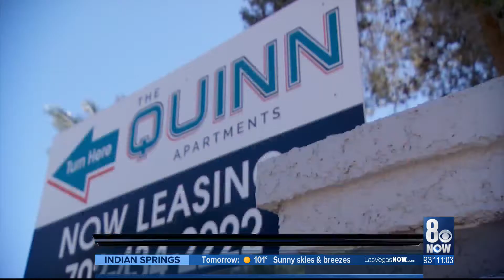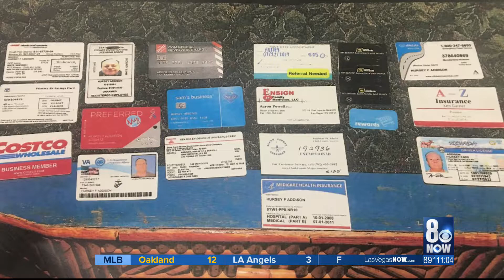ONLY ON 8: Okelberry Grand Jury Transcript